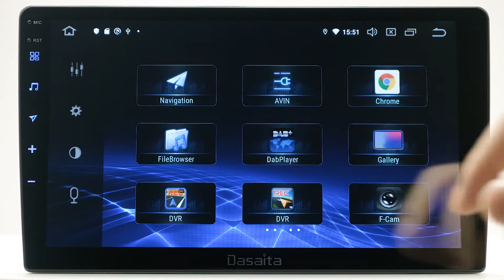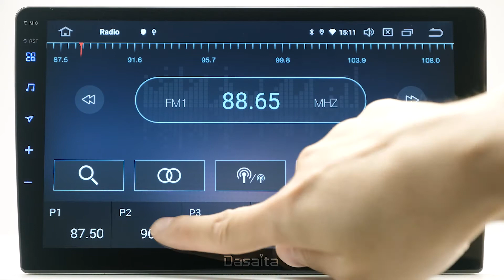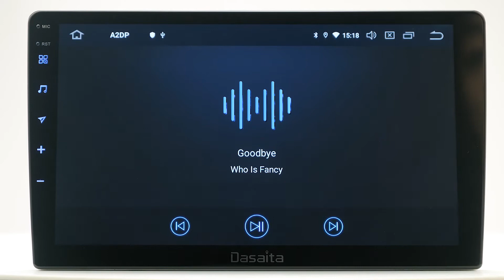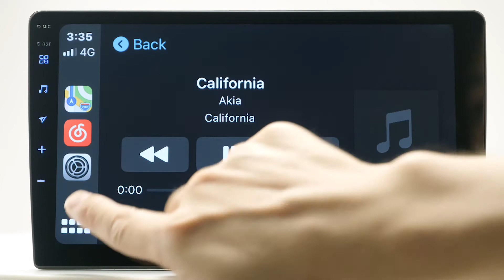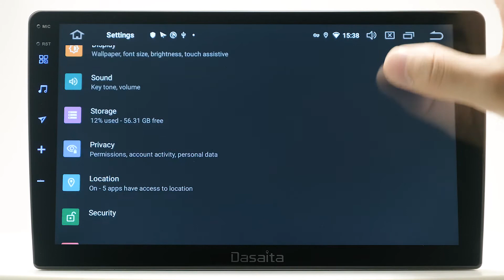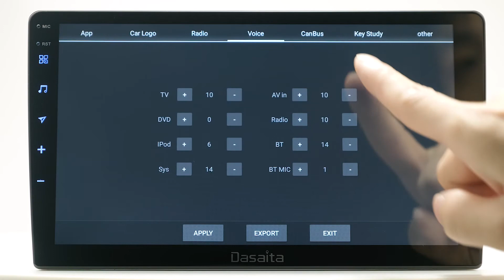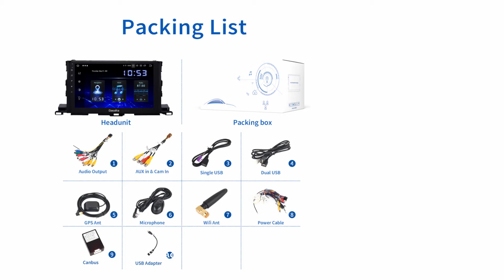Toyota Highlander 2014 2015 2016 2017 2018 Android Autoradio Head Unit Carplay Navigation Sys